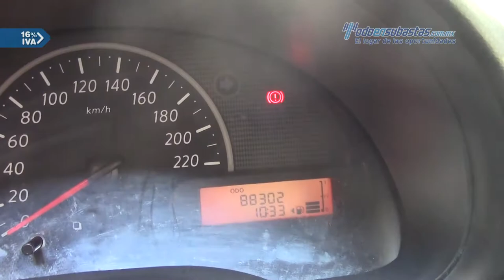Nissan • March Sense 2013 • DL258120